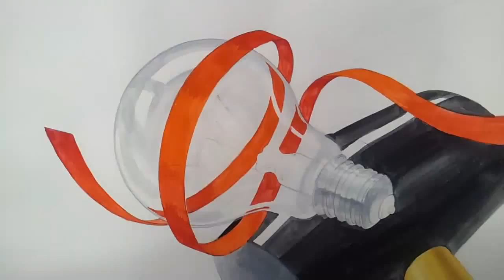기초디자인,전구,리본,고무망치,채색2,Basic design, bulb, ribbon, rubber hammer, coloring 2